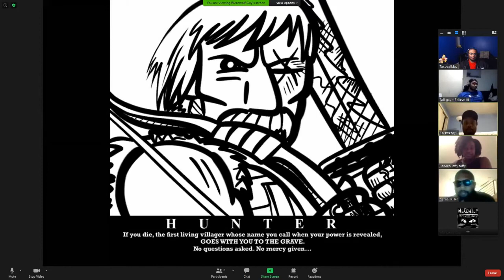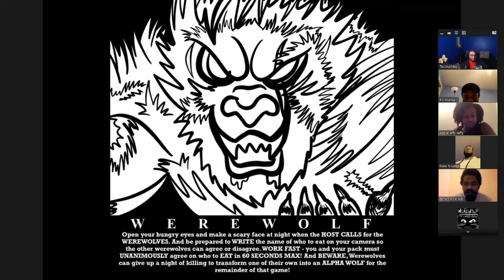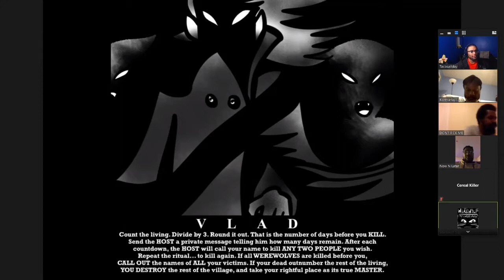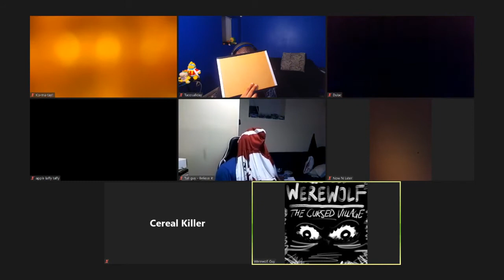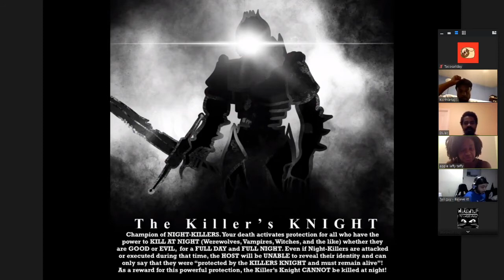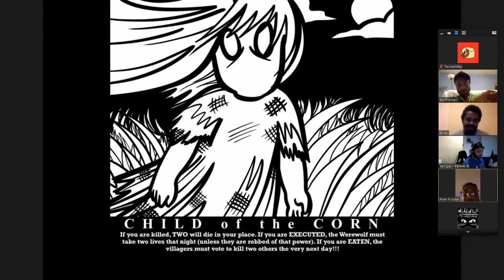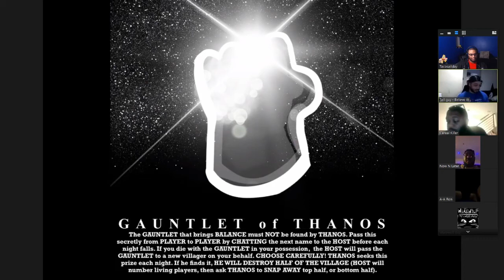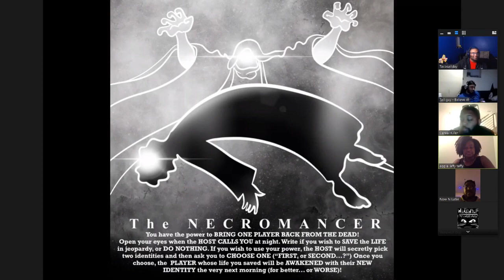Werewolf On Zoom | #8 (Everyone Ain't Ya Friend)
Another week has passed, so here's another session!!! Enjoy